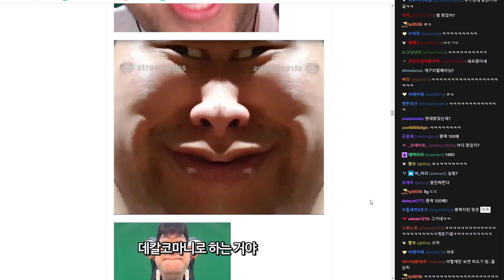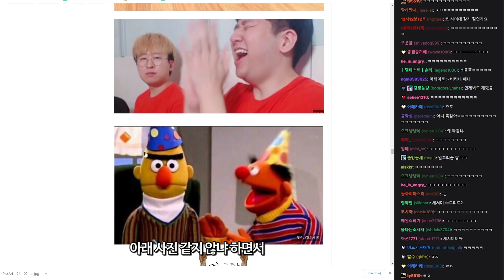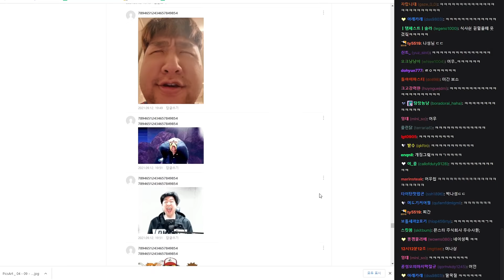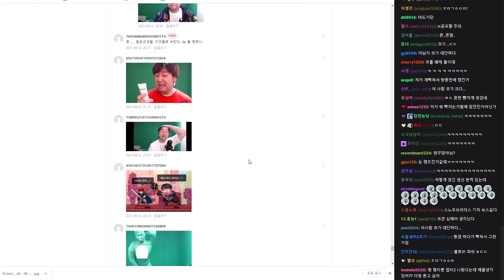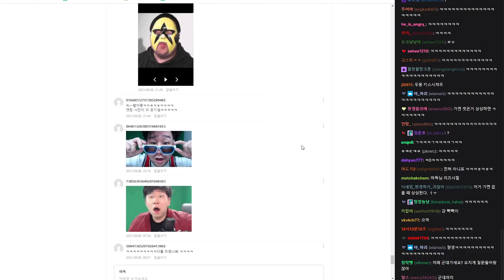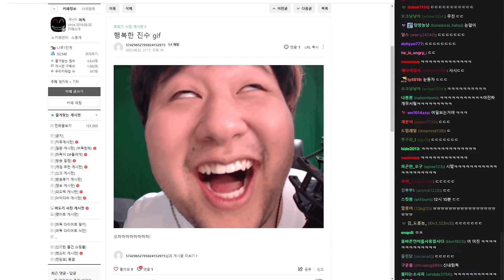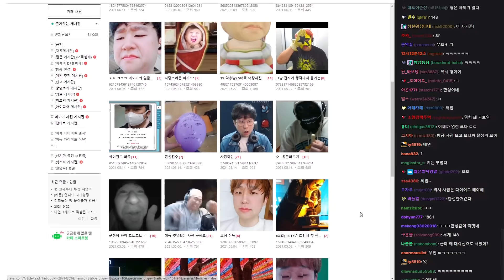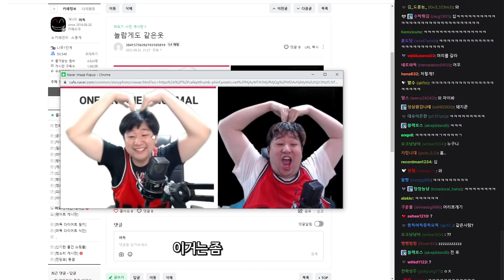현재 합성사진으로 미쳐 돌아가는 팬카페 상황ㅋㅋㅋㅋㅋ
편집 : 코붕 님

썸네일 : 머독